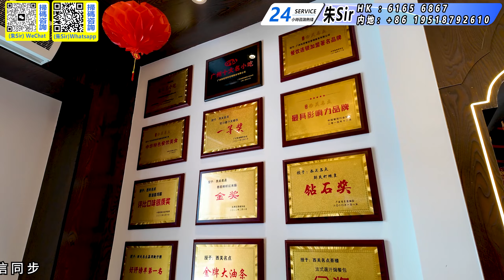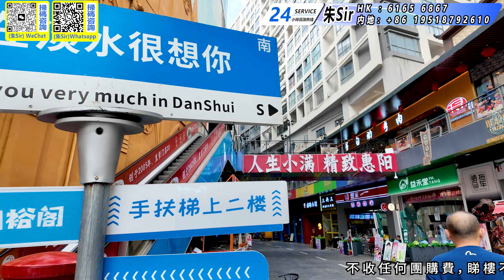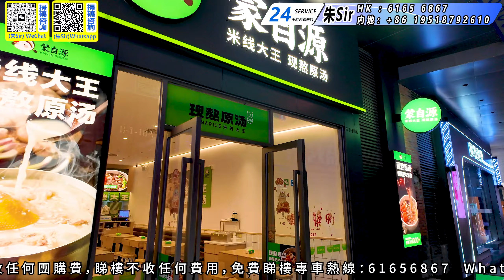天安瓏城續集/帶你去飲茶、行街，順便睇睇日常有咩行有咩買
公司地址
國內門市：
1：惠州大亞灣西區晨曦大地花園2棟115號鋪（惠灣惠家置業）
2：惠州市惠東縣稔山鎮碧桂園十裡銀灘-海悅灣30號樓1單元1層08鋪（惠灣裝飾）
3：惠州市惠東懸亞婆角十裡銀灘五期維港灣向六期側邊閱洋山莊的油麻坑商鋪第01號鋪（惠灣裝飾）

1：臨深定向1對1為客戶物色最合適的地段和單位
2：臨深一，二手物業的購買和放盤服務
3：臨深各地段的航拍VR睇樓，睇地段帥選
4：香港客戶的一手，二手樓購買的貸款服務，匯款服務。
5：免費一對一專車接送往返服務
6：睇樓過程包午晚飯
7：每個項目不同的贈送
8：免費收樓驗樓服務
9：代找裝修裝飾公司，代買家私家電窗布

更多詳細咨詢歡迎致電和微信本人：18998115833  --李生
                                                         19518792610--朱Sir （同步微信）